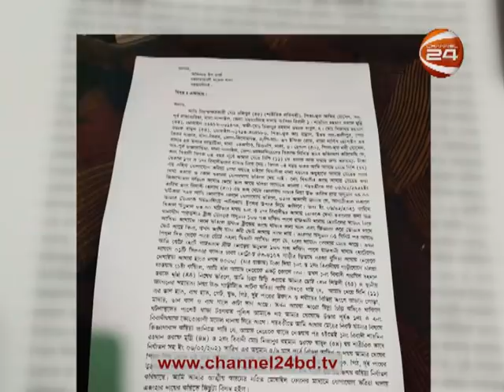ময়মনসিংহে শিশু গৃহকর্মী নির্যাতনে স্ত্রীসহ ব্যাংক কর্মকর্তা গ্রেপ্তার